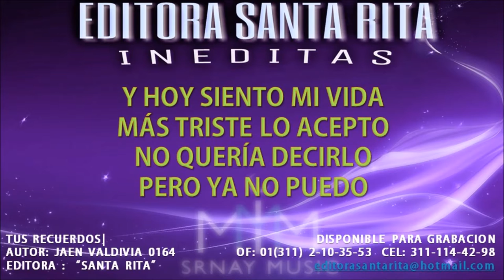Tus Recuerdos - Inedita 0164 (DISPONIBLE PARA GRABACION)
TEMA: TUS RECUERDOS
AUTOR: JAEN VALDIVIA 0164